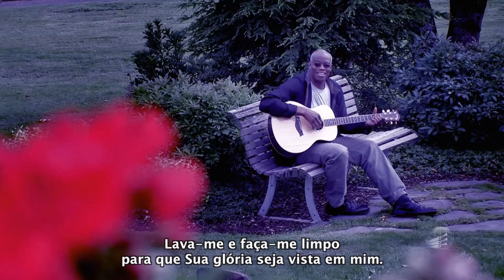Oração de Pecador - Derrol Sawyer